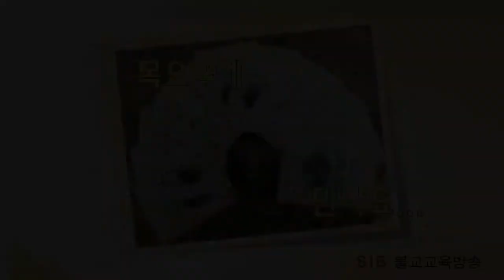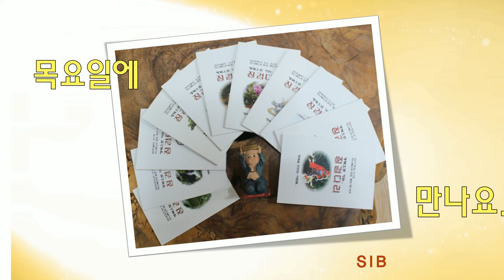행복으로 가는 징검다리 2... 20회... 서산 달마 조주의 선시... (전교사 정혜빈)